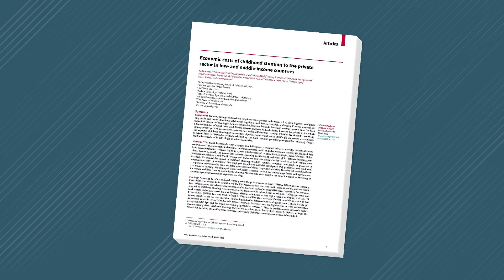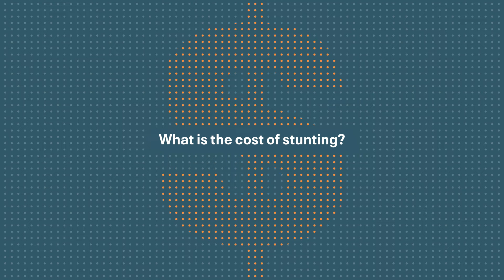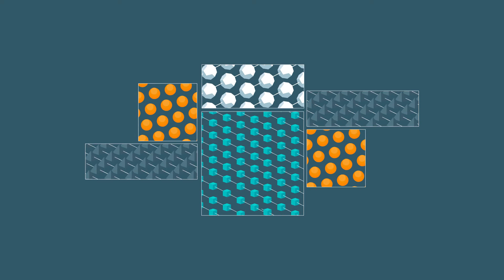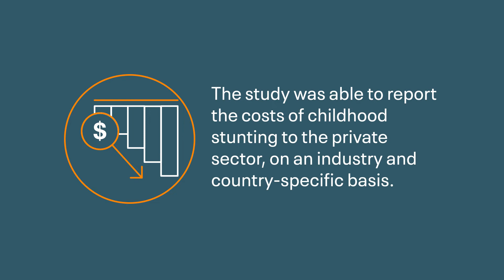The Power of Nutrition | Leading the Fight Against Childhood Malnutrition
Chronic childhood malnutrition, known as stunting, affects one in five children globally. The Power of Nutrition, a non profit organization striving to reduce malnutrition in children, engaged Dr. Nadia Akseer and her team at Modern Scientist Global as technical partners for a study on the cost of stunting to the private sector. Initially, the research team sought to analyze longitudinal data from seven low and middle income countries but the team found datasets from multiple sources that push the scope of the study beyond their initial goal. Dr. Nadia Akseer’s team turned to The Cloudera Data Platform (CDP) to help them analyze and make sense of all the data. With CDP they were able to produce estimates for 128 countries and provided return on investment figures showing that in some cases every dollar invested in fighting childhood stunting would return $34 in lost revenue.